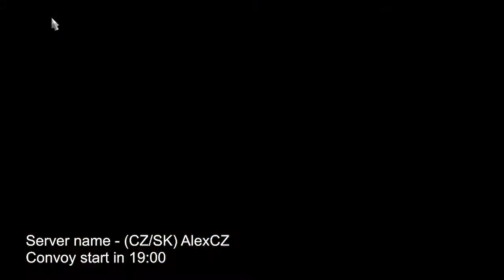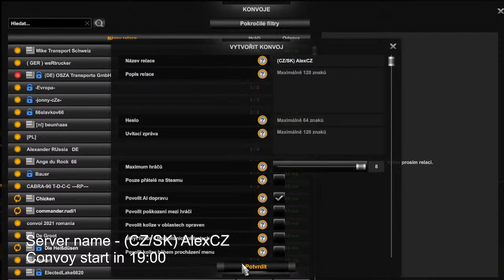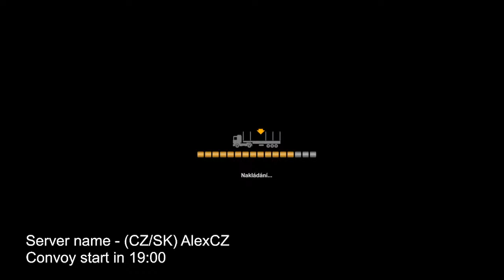[ETS2 1.43.x] Convoy No #22 Open Beta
Game version:  1.43.x